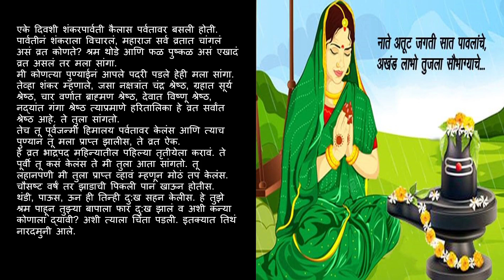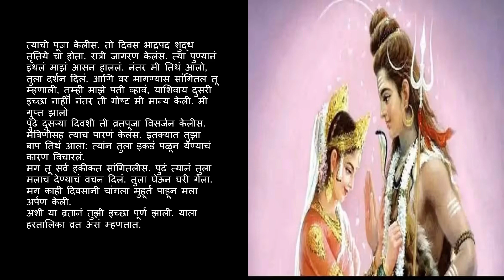हरतालिका व्रत कथा | hartalika vrat katha in marathi | hartalika 2023